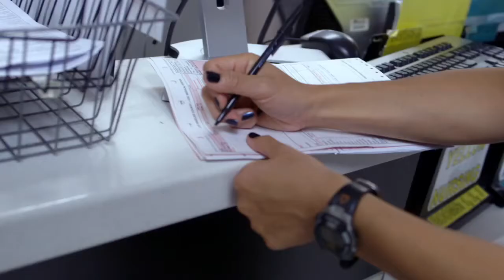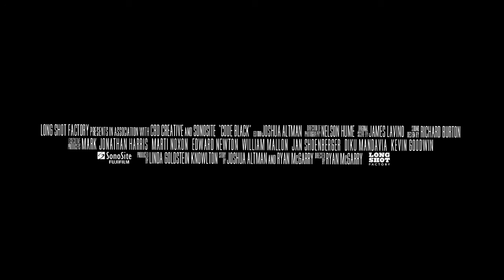CODE BLACK Trailer | 2013 LA Film Fest